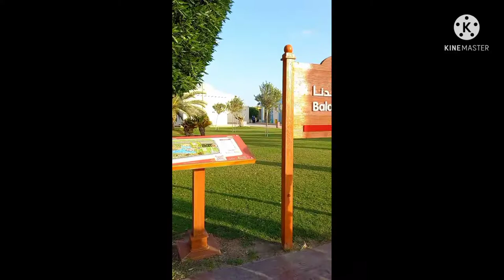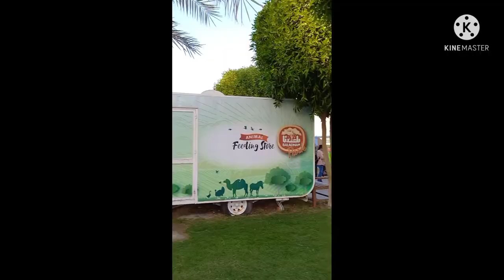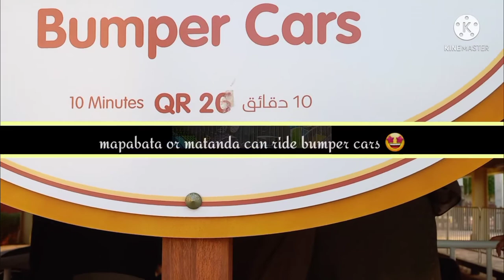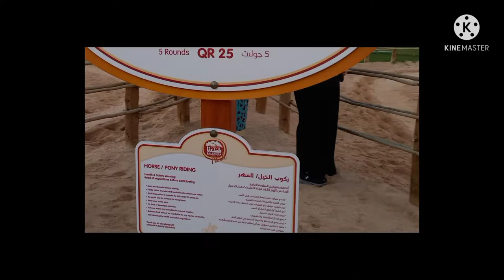BALADNA FOOD INDUSTRIES PARK QATAR🇶🇦